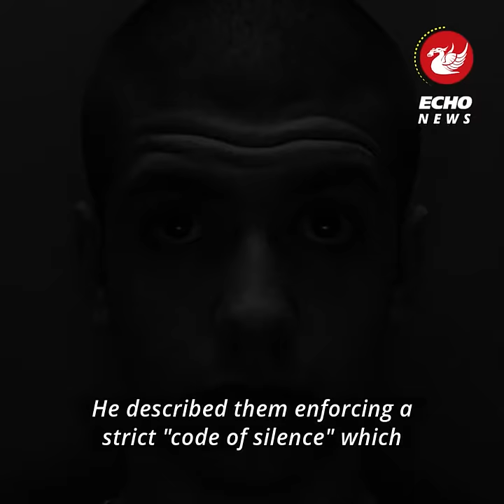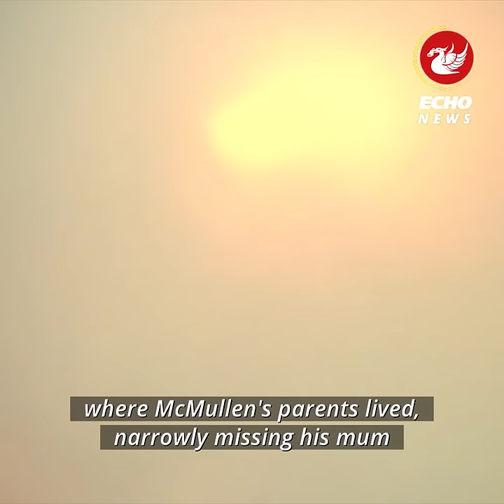The downfall of the Croxteth Young Guns gang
This year marks a decade since the Croxteth Young Guns were tried in court. 'Violence was their trade' as the gang wreaked havoc on local communities before being taken down by police. The gang were considered so notorious that a senior judge referred to them as ‘A separate outlawed tribe that rejected all of society’s moral standards.’ Members of the gang were not flush with dirty money, nor did they run a sophisticated drug trafficking operation. Instead, the Croxteth based gang seemed to focus solely on violently attacking their rivals, in particular the Norris Green Strand Gang.